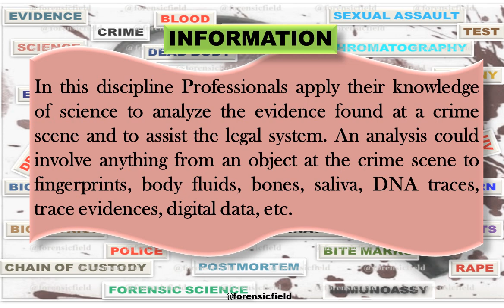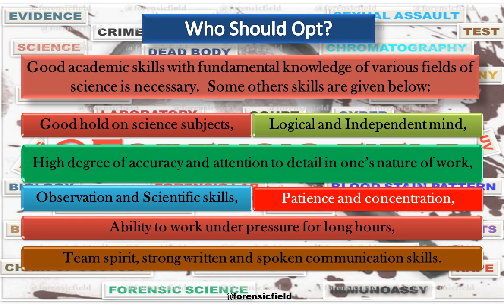Eligibility For Forensic Science (Ph.D.)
In This video I am going to tell you eligibility for B.Sc. in Forensic Science.

Watch The Video Till End for complete Information about .